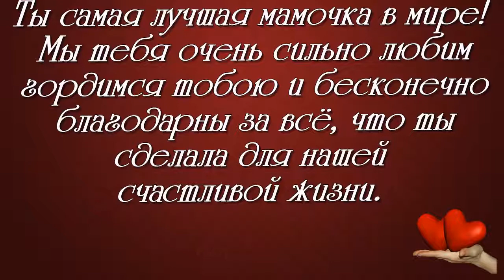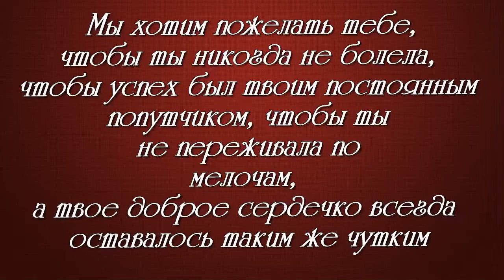ФОТО И ВИДЕО ОБРАБОТКА